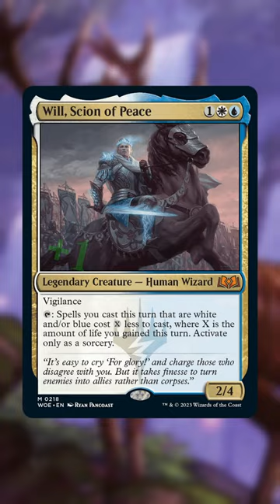This Commander Lets You Cheat Your Hand Into Play!